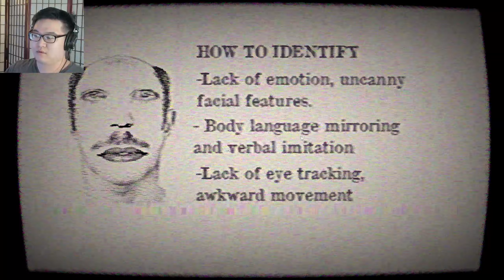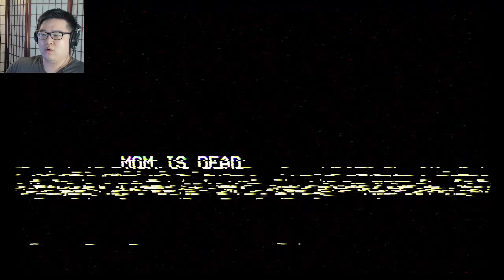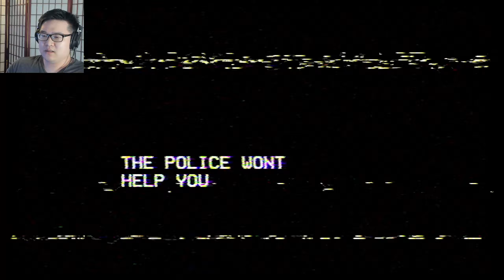ONE OF THE CREEPIEST GAMES I HAVE EVER PLAYED - MAPLE COUNTY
THIS GAME IS SO CREEPY. GOOSEBUMPS. GOOSEEBUMPSS

Inspired by Markiplier, Jacksepticeye, Pewdiepie and Mr Beast / Been watching them play Horror Games and Lets Play content for years./ Hope to become a fun Gaming Channel/ playing Variety Games/ Might try Minecraft/ idk/